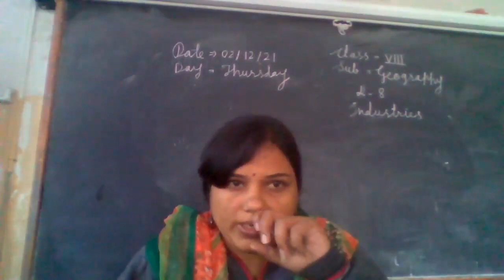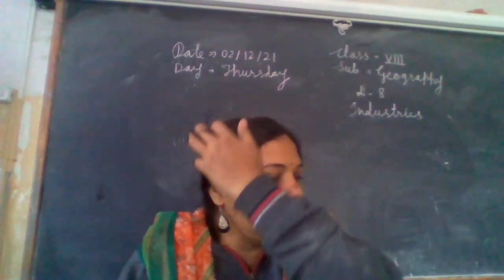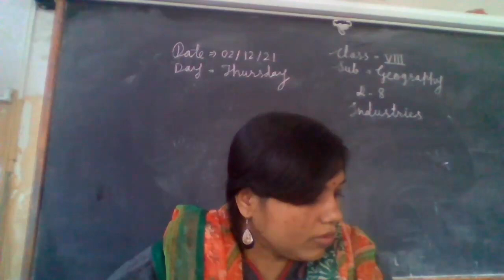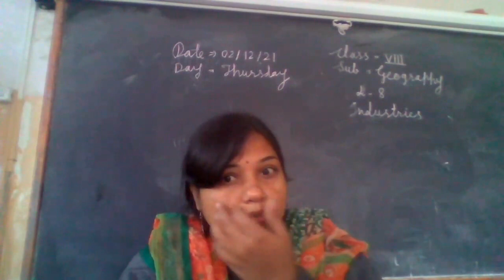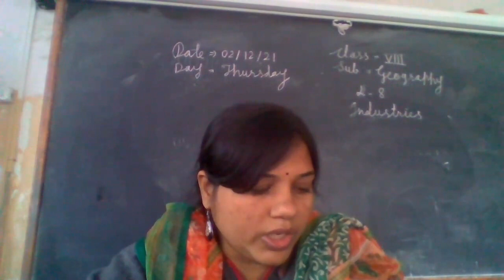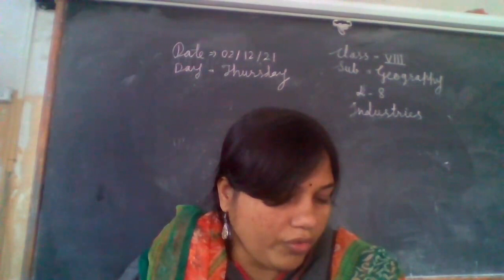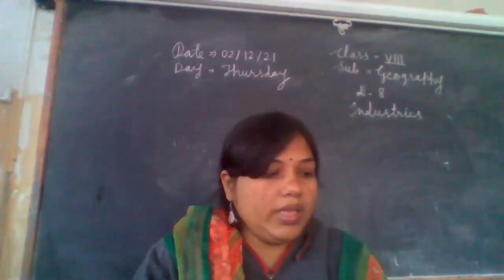STATE BOARD Std 8 Geography